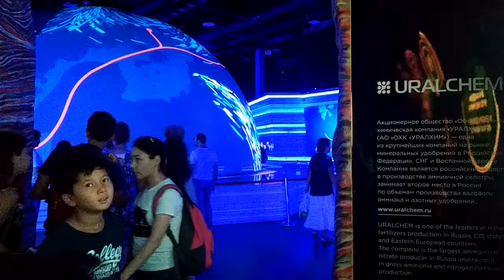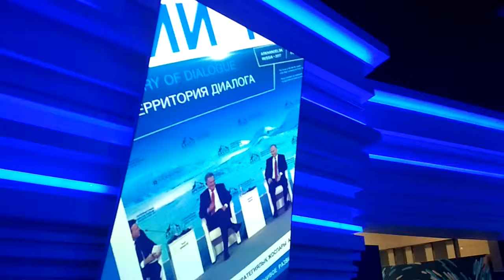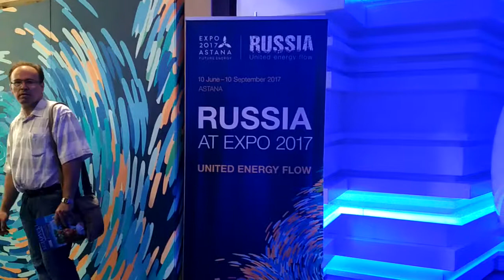Павильон РОССИИ EXPO 2017 АСТАНА